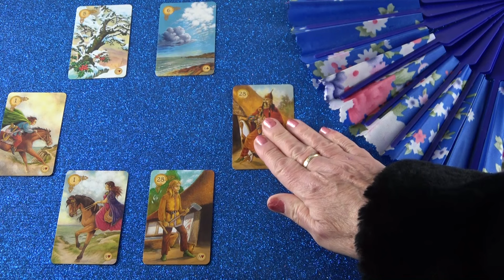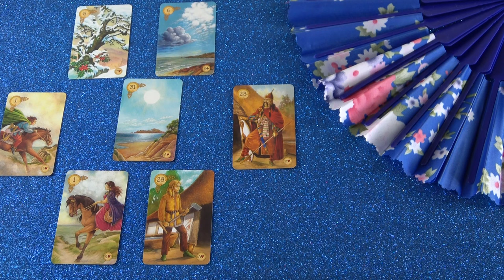Minden olyan fagyos körülötte, te adod a melegséget, mint egy napsugár❣